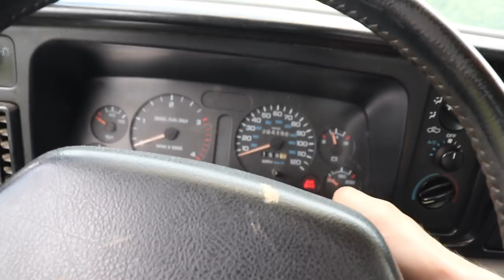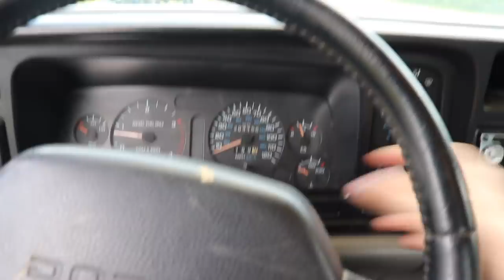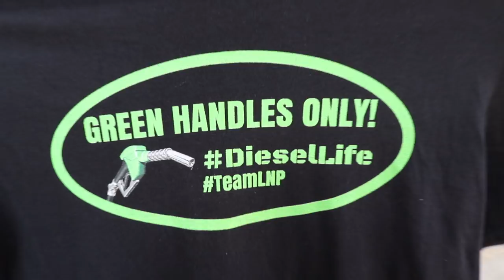NEW WHEELS AND TIRES ARE HERE FOR THE CUMMINS!!! **TRUCK GIVEAWAY IS NOW LIVE!**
NEW WHEELS AND TIRES ARE HERE FOR THE CUMMINS!!!
Get entered while you can!!!
You could be drawn to win a free 12 valve cummins!!!

Send stuff here:
U.S.A.
33X12.50R20 Patriot MT's
2.5 inch Leveling kit
Bilstein 5100 Series Set of Shocks
42" Curved AUXBEAM Light Bar
6" Light Bars
5 inch Exhaust
8 inch Exhaust Tip
4th Gen Tow Mirrors
**2002 F350 Powerstroke Build list!**
4" Muffler Delete Pipe
4" Muffler Clamps
more coming soon!)

Grill Insert
50 HP Injector upgrade
Gauges Pillar
Pusher Intake Systems
**2013 Super-Duty KingRanch build list!**
5" DPF Back Exhaust